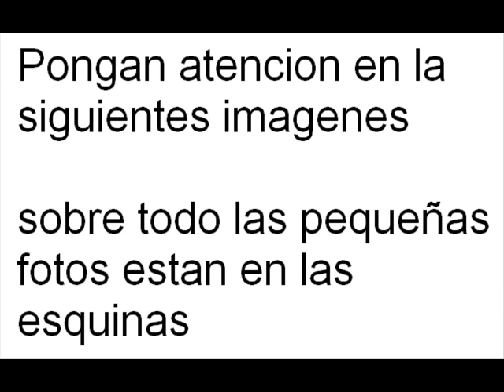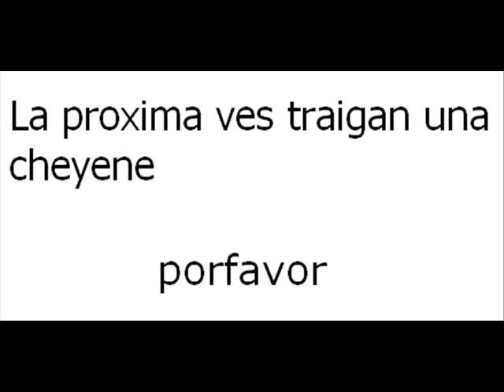concomics artistas 2009 guadalajara mexico fotos y locuras parte 2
vean las 2 categorias